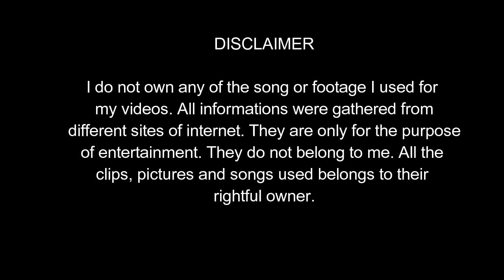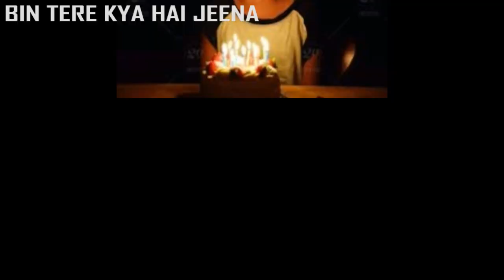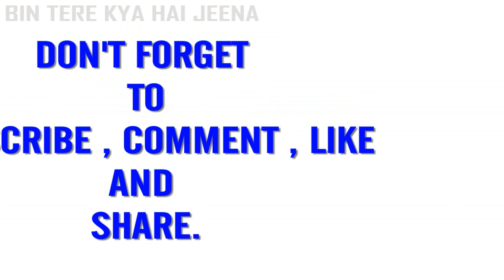जन्मदिन केक पर बैक्टीरिया I Bad Effect of Blowing off Candles on Birthday Cake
BLOWING OFF CANDLES BRING LOTS OF BACTERIA'S ON THE BIRTHDAY CAKE.